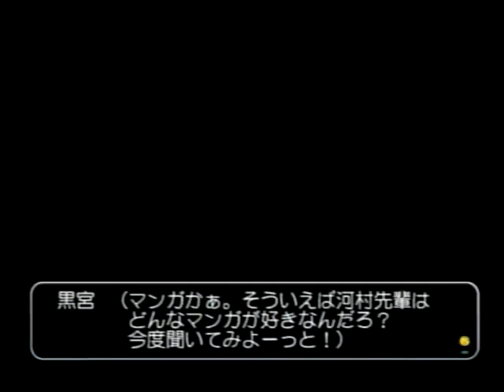これがパワーの秘訣か！？【SWEAT & TEARS 2】#04 (河村)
やっとしっくりくる！！！